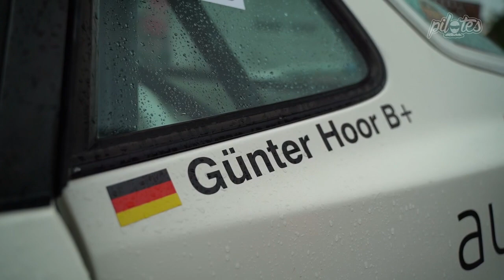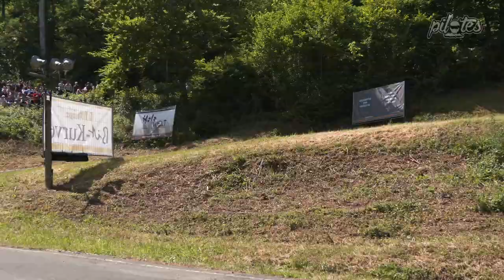Porsche 944 S2 Wolsfeld 2022 - I'm swimming in the rain ...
Zwei Jahren Corona-Pause, endlich wieder das Heimrennen :-)